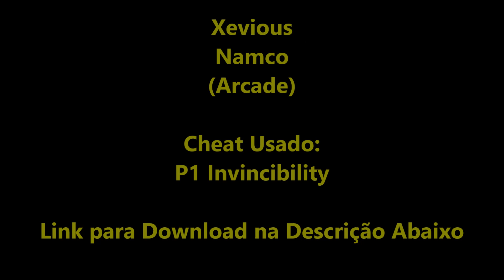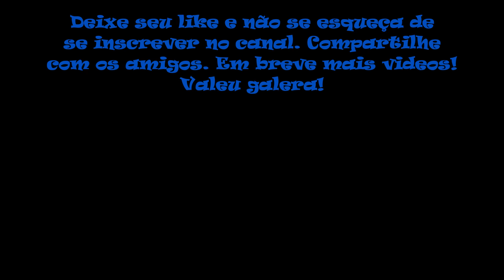Xevious (Série Cheats Namco Arcade)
No vídeo de hoje trago Xevious. Xevious é um dos primeiros jogos eletrônicos de nave lançado pela NAMCO em 1982 para os Arcades. Os jogadores pilotam o Solvalou e enfrentam as forças Xevious.
Derrote inimigos aéreos com o zapper e inimigos terrestres com o blaster.
Este jogo também apresenta 26 tipos de personagens com seus próprios codinomes. Aqui a nave "Solvalou" também sobrevoa leitos de rios, rastreia mares, estradas, florestas; clareiras repletas de inimigos no solo e estradas de chão por onde passam tanques e canhões. O objetivo básico é acumular pontos, destruindo os inimigos, para ganhar mais vidas e evoluir nas imensas fases do jogo. São vários os mapas desenhados, cada um para uma fase e por onde nosso foguete armado com canhões laser e bombas terrestres passa enfrentamos toda sorte de objetos voadores não identificados e inimigos terrestres espalhados por toda parte.